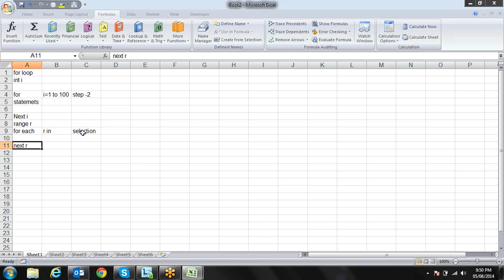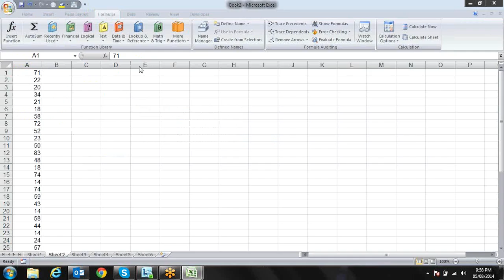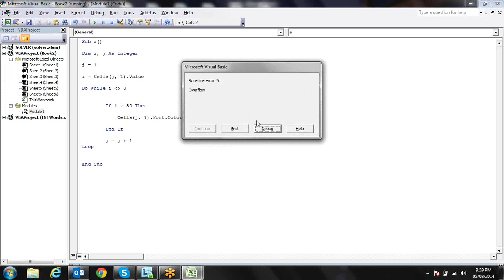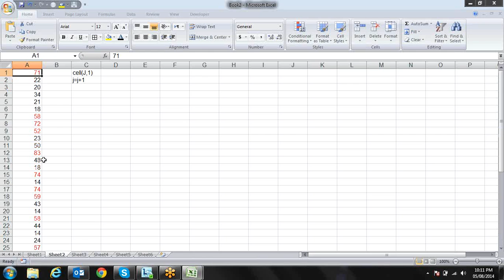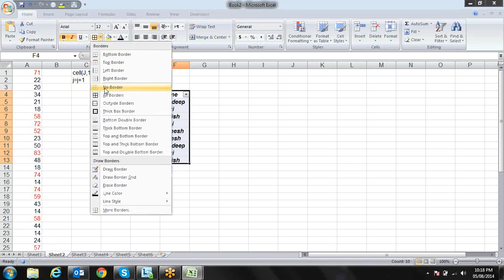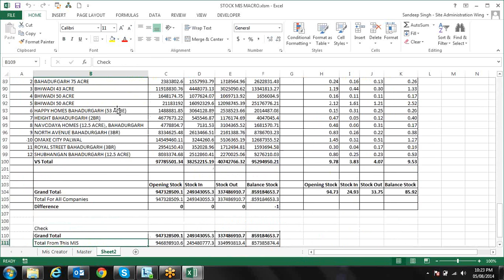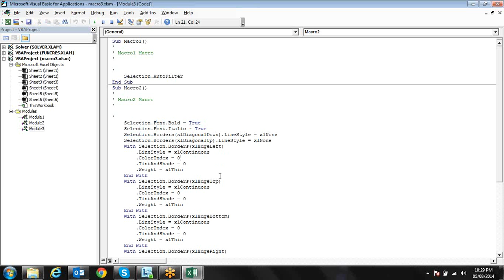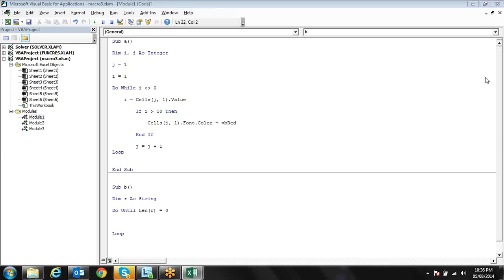VBA Training Loops M:9718724322 Call for training